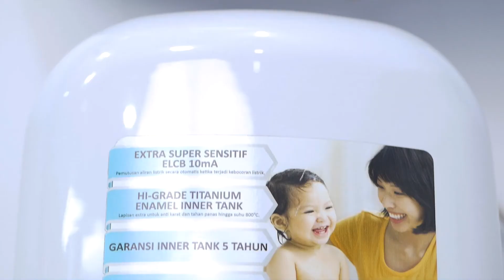Rinnai Water Heater RES-EC010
Rinnai Water Heater RES-EC010 merupakan pilihan water heater untuk keluarga!